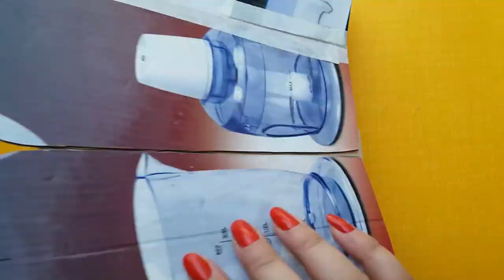Cardboard Flower Pot || DIY Vase from Cardboard || Craft out of waste || The Blue Sea Art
Make this easy flower vase out of cardboard and customize your own pot in different colors and styles.

Materials Required:
Cardboard
Masking tape
Hot Glue
Paints

Love: Navneet Kaur ♡